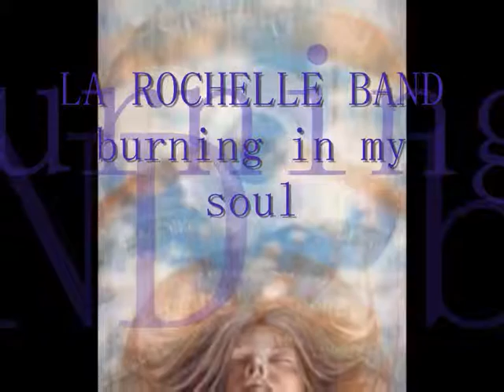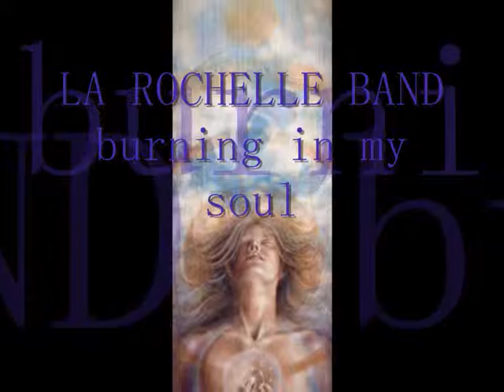LA ROCHELLE BAND "burning in my soul"